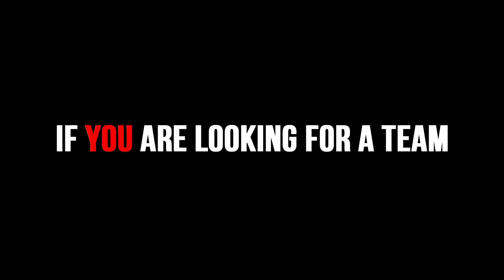Featured Video - Team Turbo Charged [Rocket League]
[ALL CREDIT FOR THE VIDEO GOES TO MORPH AND TEAM TURBO CHARGED!]
These guys are looking for players to join their team. Interested?